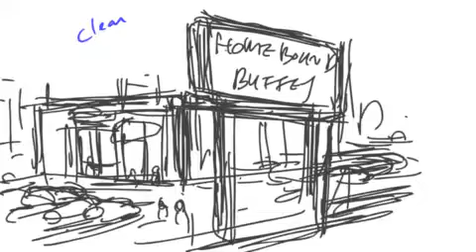Achmed Special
Some boards and revision on this section of The Achmed Special .